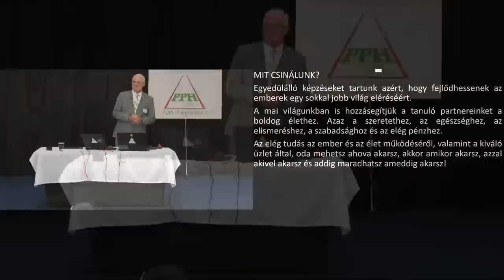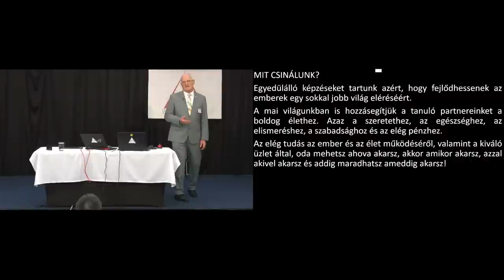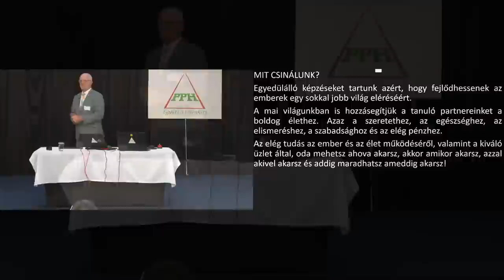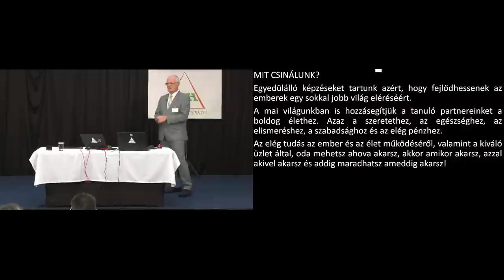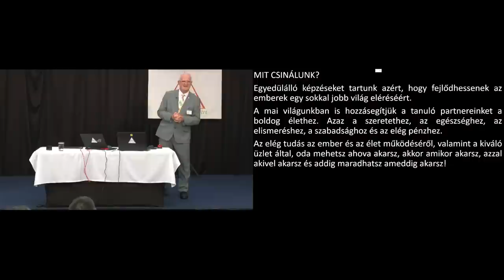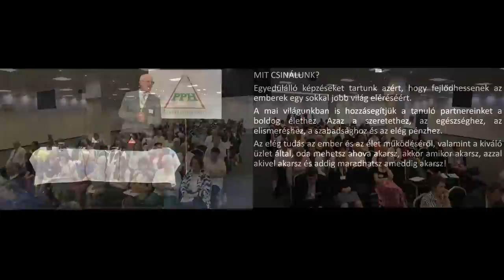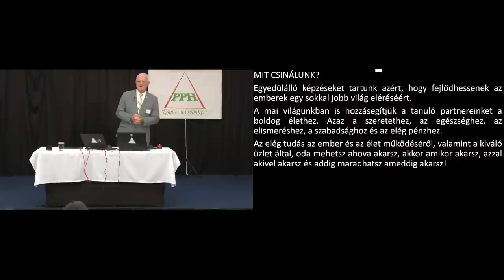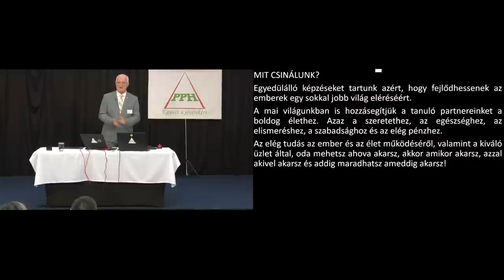2023 05 14 - MIT TESZ A TECHNIKA AZ EMBERISÉGGEL - Szedlacsik Miklós ember és életjobbító mester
MIT TESZ A TECHNIKA AZ EMBERISÉGGEL. Szedlacsik Miklós mester-coach ember és életjobbító ingyenes előadása. A PPH - Nyílt Akadémia ingyenes képzése. Csatlakozz a ténylegesen használható tudáshoz a weboldalunkon a következő linkre kattintva!